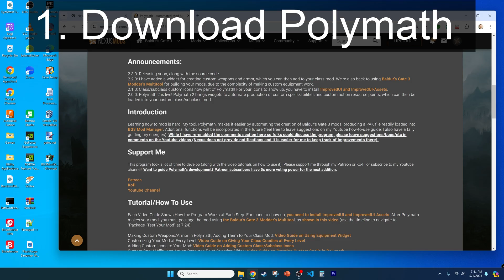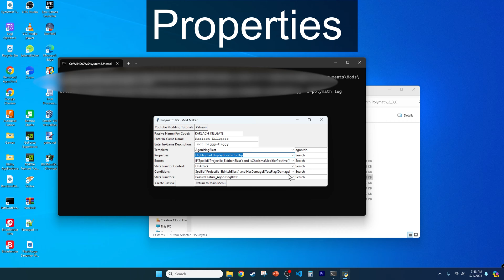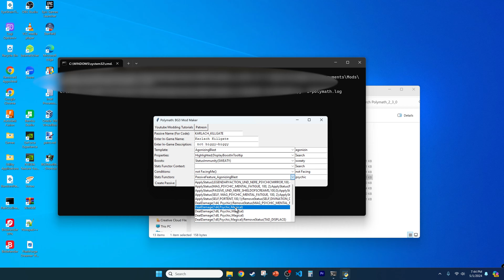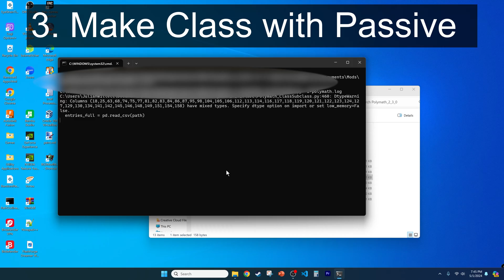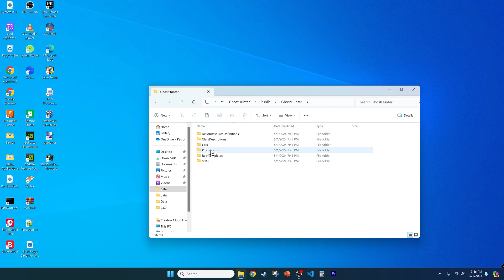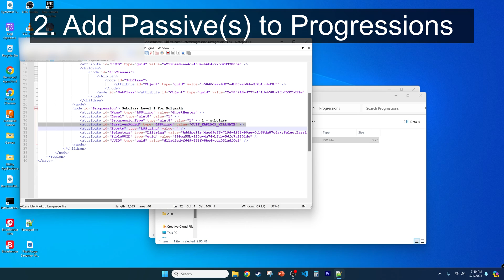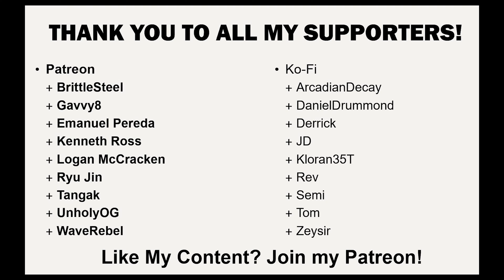Making Custom Passives for Baldur's Gate 3! The Blair Karlach Project.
Learn how to make custom passives for your custom class mod!

Music (from Pixabay):
Main Video: Richard Strauss - Andante - Opus 8 - Classical Remix Harmonica by Nesrality
Ghosthunters Clips: Forest Ambience by Tim Kulig Free Music

0:00. Introduction.
1:02. Make your custom passive.
4:34. Make your class mod.
4:53. Test your mod.
6:11. How it works
7:14. Conclusion